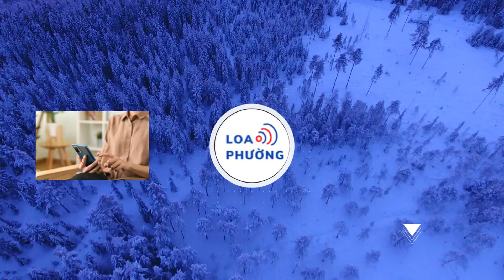Núi lửa Philippines phun trào khiến dân sơ tán khẩn cấp, nhiều chuyến bay bị hủy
Hôm nay (4/6), chính quyền Philippines đã sơ tán khẩn cấp nhiều người dân sau khi ngọn núi lửa Kalaon ở đảo Negros, miền Trung Philippines phun trào dữ dội.
Viện Núi lửa và địa chấn học Philippines (Phivolcs) cho biết từ tối qua, núi lửa Kalaon phun trào dữ dội, tạo ra ít nhất 43 trận động đất núi lửa cùng các cột tro bụi bốc cao tới 5km. Phivolcs lập tức nâng cảnh báo núi lửa Kalaon lên cấp độ 2 – cấp độ bất ổn gia tăng. Chính quyền tỉnh Negros Oriental kích hoạt lực lượng quản lý và giảm nhẹ thiên tai cấp tỉnh để ứng phó với tình huống khẩn cấp.
Hôm nay, hơn 1.000 người dân sống gần núi lửa đã đi sơ tán khẩn cấp, chuyển sang sống trong các lều tạm để tránh tro bụi, mùi lưu huỳnh bao phủ các ngôi làng. Người dân đươc yêu cầu đeo khẩu trang khi ra ngoài trời, không đi vào khu vực bán kính 4km quanh miệng núi lửa, đề phòng bùn, lở đất, đá… có thể bất ngờ xảy ra.

Tại thành phố Canlaon, ước tính ít nhất 23.000 dân chịu ảnh hưởng từ núi lửa phun trào, trong khi nhiều công sở, trường học, điểm du lịch…phải ngưng hoạt động. Chính quyền đã phân phối 40.000 gói cứu trợ thực phẩm cùng nước sạch, khẩu trang, thuốc men… cho người dân.

Cơ quan hàng không dân sự Philippines cho biết, sân bay Bacolod - Silay trên đảo Negros tạm đóng cửa, hơn 60 chuyến bay bị hủy bỏ làm ảnh hưởng tới hơn 5.000 hành khách.

Núi lửa Kalaon nằm giữa các tỉnh Negros Oriental và Negros Occidental thuộc đảo Negros của Philippines. Cao 2.465m so với mực nước biển, Kalaon là một trong 24 ngọn núi lửa còn hoạt động ở Philippines - quốc gia nằm trên “Vành đai lửa” Thái Bình Dương. Lần gần nhất núi lửa Kalaon phun trào là vào năm 2017.